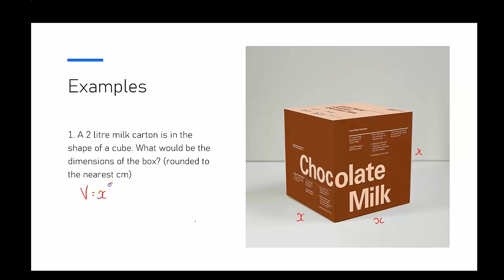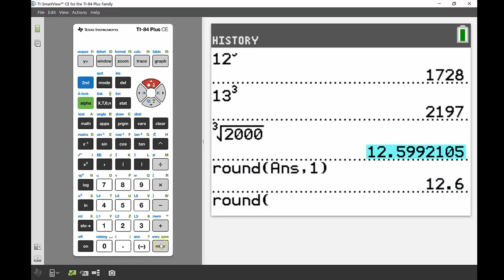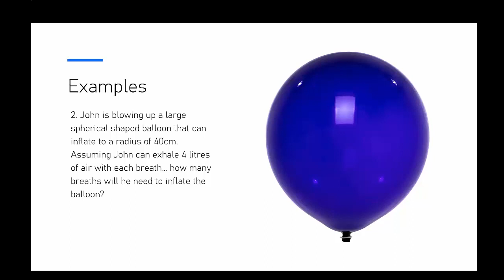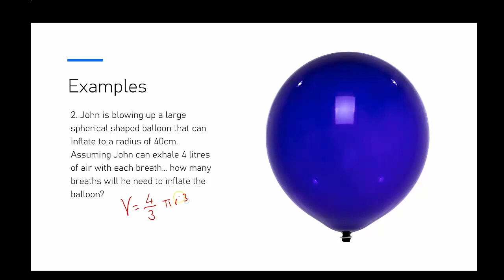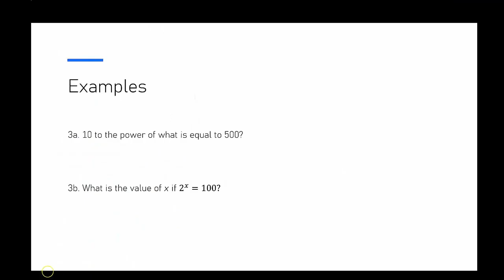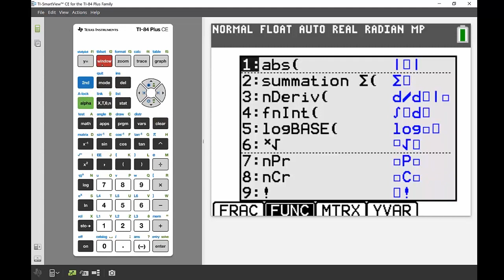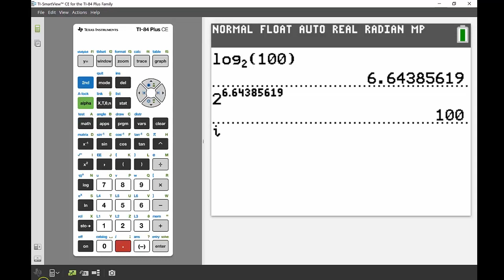Sample Calculations and Tips on the TI-84 Plus CE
Learn some sample calculations and tips you can do from the Home screen on the TI-84 Plus CE graphing calculator.

In this video, you will look at:
• Focusing on the Math menu (plus finding calculation templates).
• Using the alpha-f2 calculation quick keys.
• Locating other useful keys (like i and e).

Chapters
00:00 Intro
00:10 Example 1: Finding Volume Using the Math Menu on the TI-84 Plus CE
02:02 Calculation Templates on the TI-84 Plus CE
02:44 Rounding and Using the Answer Function on the TI-84 Plus CE
04:03 Using Quick Keys on the TI-84 Plus CE
04:37 Example 2: Finding Volume of a Sphere on the TI-84 Plus CE
06:23 Example 3: Finding nth Power on the on the TI-84 Plus CE